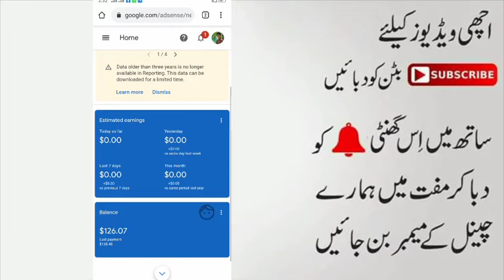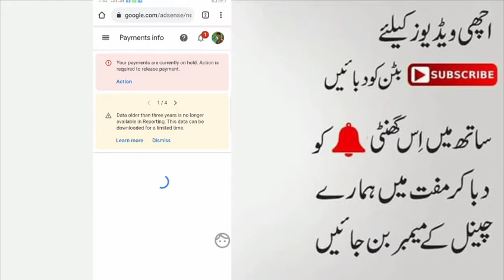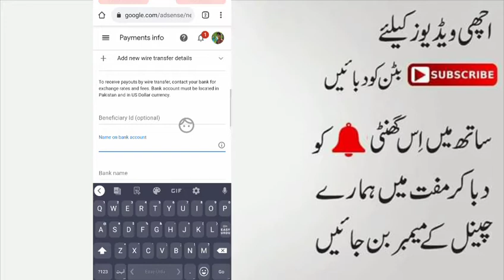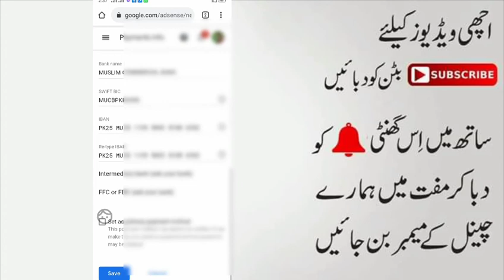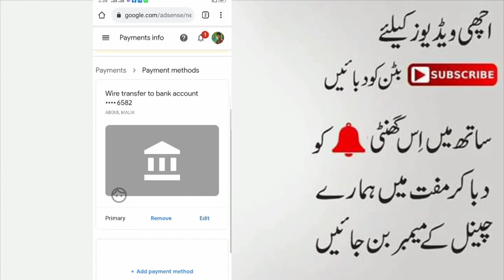How to Add bank account in youtube || MCB Bank Account Link in Google Adsence